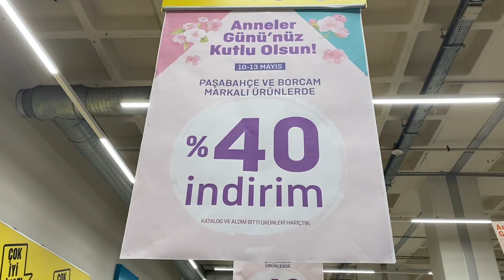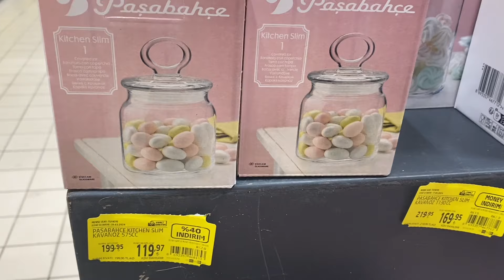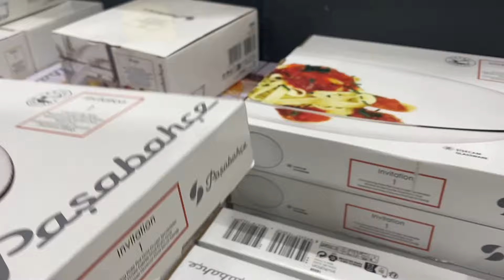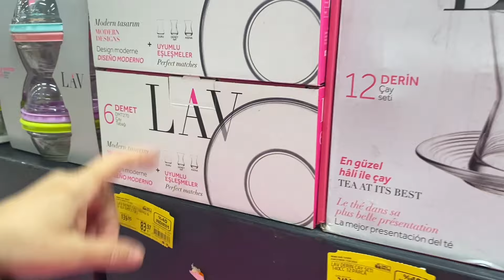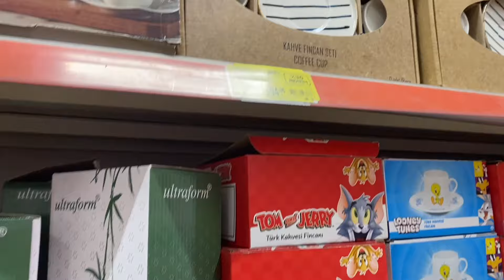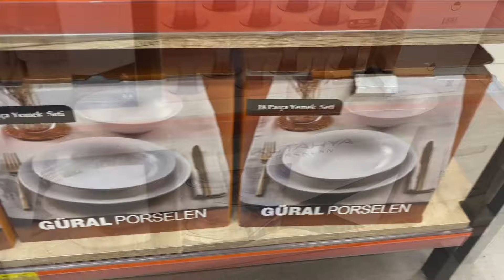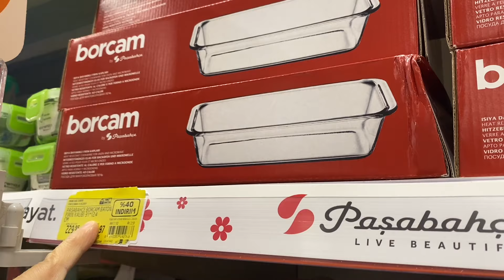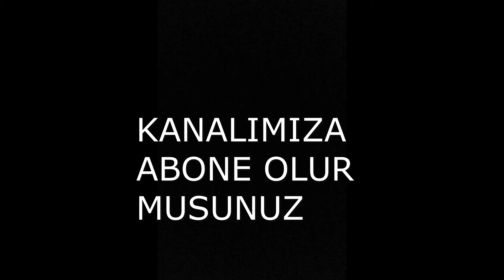MİGROS'DA ŞAŞIRTAN İNDİRİM❗️ŞAHANE ÜRÜNLERDE %50 İNDİRİMLER BAŞLADI ❗️GÖZLERİNİZE İNANAMAYACAKSINIZ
MİGROS'DA ŞAŞIRTAN İNDİRİM❗️ŞAHANE ÜRÜNLERDE %50 İNDİRİMLER BAŞLADI ❗️GÖZLERİNİZE İNANAMAYACAKSINIZ videoma hoşgeldinizz

Herkese selam!
Sizler için Migros'da indirimlerle dolu bir video çektik=) Migros'da anneler günü indirimi,indirimleri başladı.Çeşit çeşit üründe indirim var.Avantajlı fiyatlar için videoyu sonuna kadar izlemeyi unutmayın =)

Sevgilerle